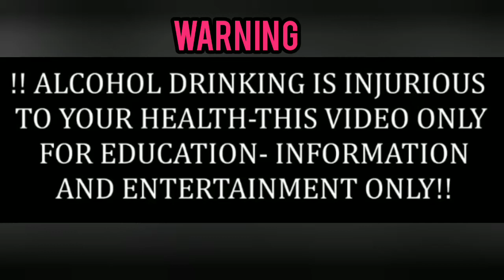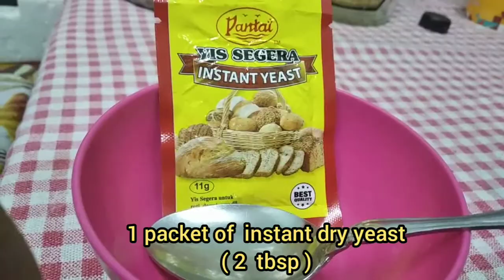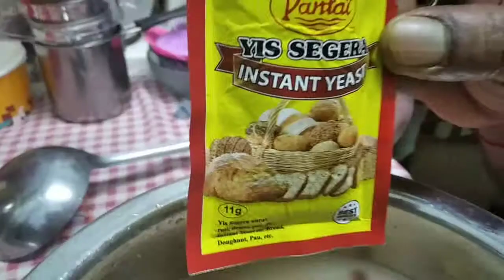THE MAKING OF GINGER BEER By SONIYAA CURRY HOUSE 🏡.